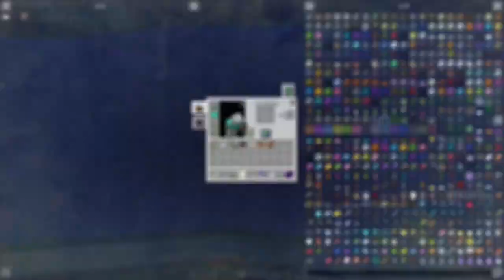The Search For Defiled Lands - RLCraft PART 6 | Minecraft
We venture through the lands in search for defiled lands...

INFORMATION

CREDITS

NOTES

-Our deepest apologies for any audio delay and/or error.